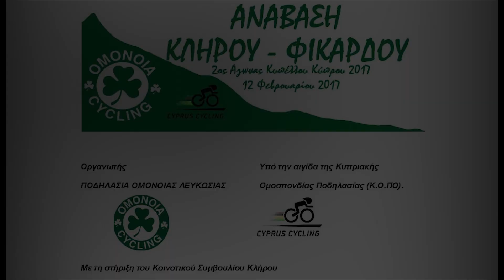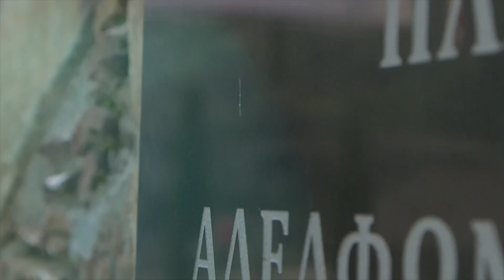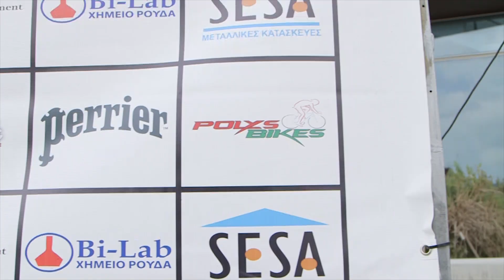Klirou - Fikardou Climb 12-02-2017